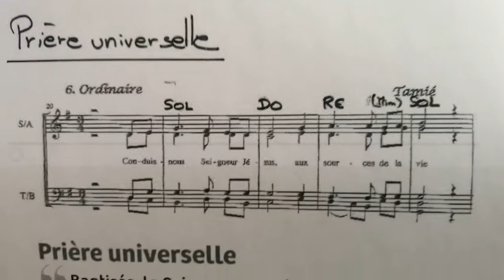Conduis-nous Seigneur Jésus, aux sources de la vie (refrain de prière universelle)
Refrain de prière universelle pour le 5ème dimanche de Pâques B